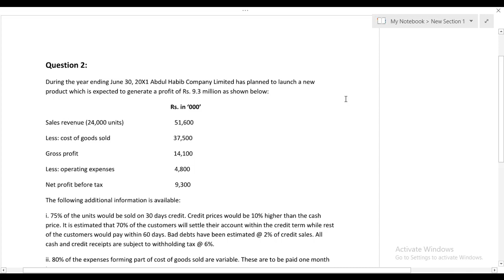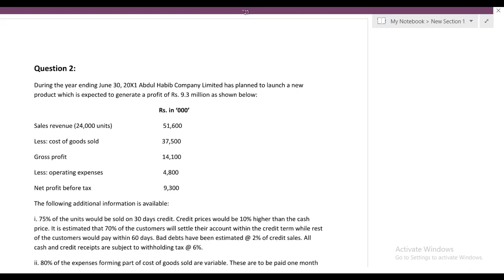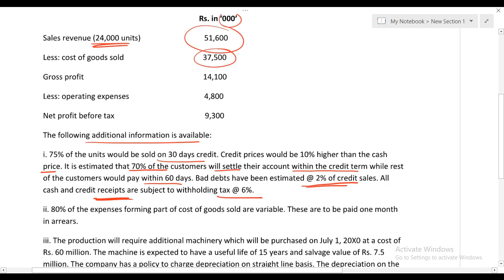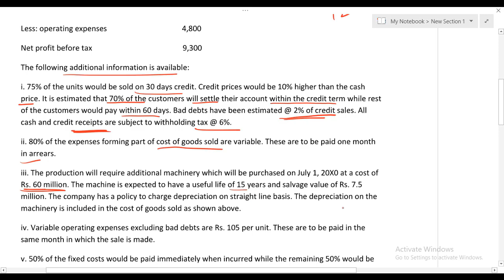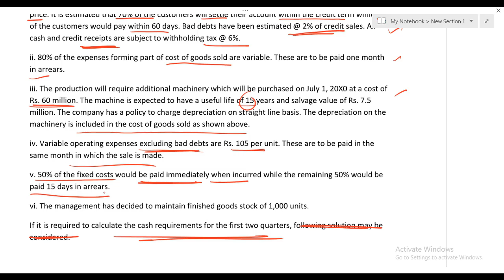MFA QUESTION ON CASH REQUIREMENT BY ABEEL AHMED